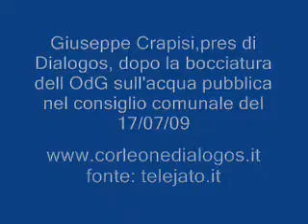Giuseppe Crapisi presidente di Dialogos dopo bocciatura odg acqua pubblica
Acqua Pubblica Corleone Il Sindaco Iannazzo dice: cari cittadini e caro Comitato per lacqua pubblica aviti ragiuni ma va manciati squarata
I consiglieri assoldati alla Giunta Iannazzo si astengono dal voto, bocciano lordine del giorno sullacqua pubblica. Vergognoso!!!